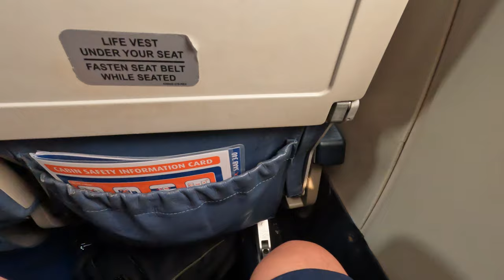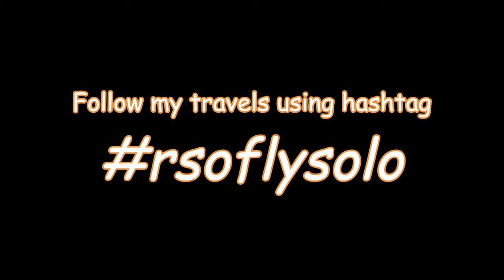Regional Express Airlines | Bamaga - Cairns | Bye, Cape York: Homeward Bound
In this video, I commence my homeward bound journey and I say goodbye to Cape York. We begin with a flight from Bamaga to Cairns, where I will stay the night before catching my onward flight to Adelaide the next day.

It was very difficult bidding farewell to this beautiful part of Australia and I am very sure to return at some point in the future. REX has been extremely endearing and I am happy they were a large part of my Queensland adventure, I would not have done this with anyone else.

You'll see that the same flight attendant greeted me as we boarded, and it felt like seeing an old friend again. Friendly greetings and jovial banter peppered throughout the flight. And even with fellow passengers, who were mostly government workers who were glad to be returning home after spending time in "the York".